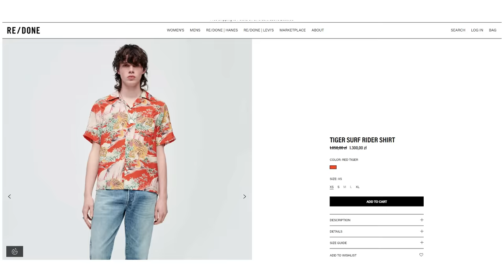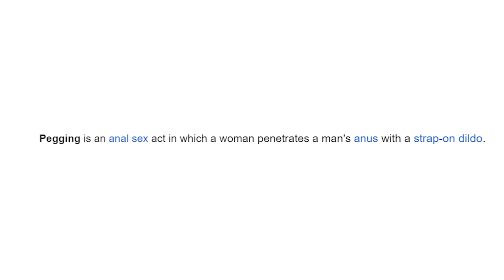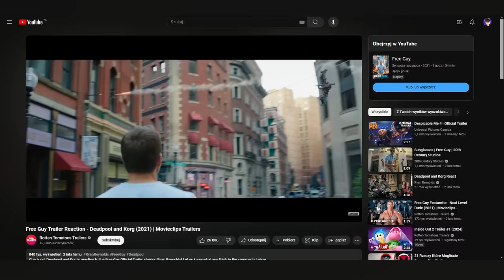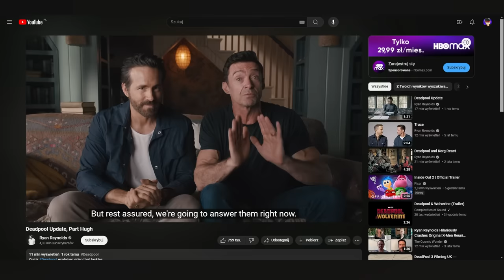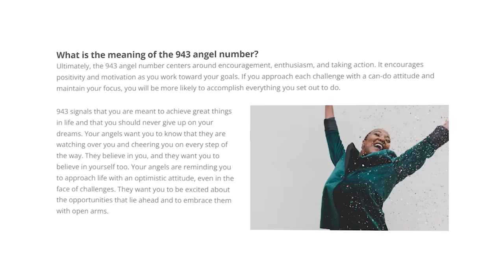Wszystkie DETALE, które przegapiłeś w DEADPOOL & WOLVERINE TRAILER